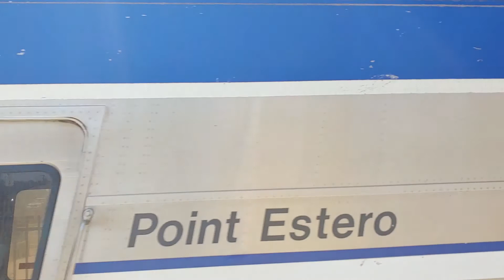AMTRAK Pacific Surfliner Siemens Charger 2121 Arrival + Departure Oceanside CA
3 Easy Ways to Support Runaway Trains Channel:
3.

Siemens Charger Amtrak Pacific Surfliner 2121 arrives and departs Oceanside, California Station!